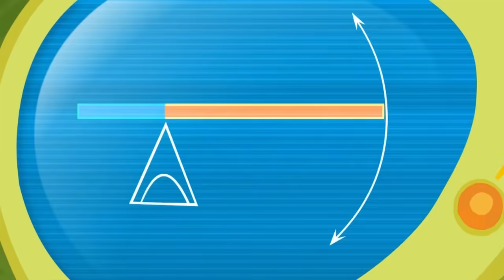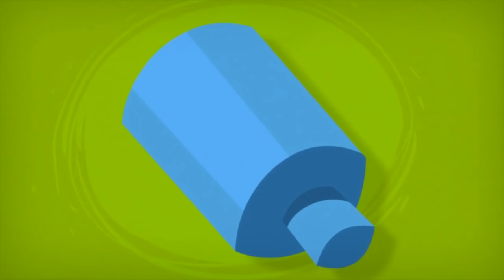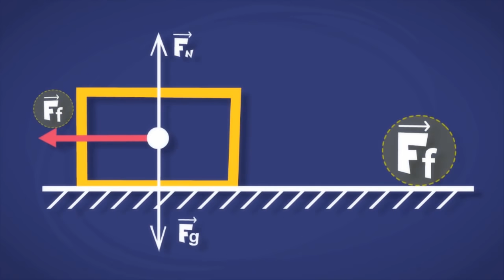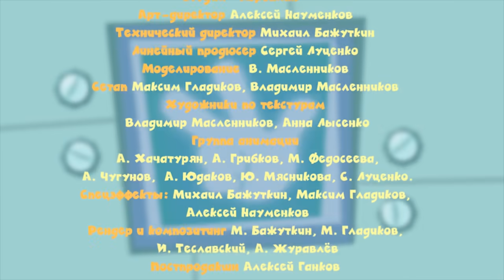Фиксики - Лучшие серии о Механике | Сборник / Fixiki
Смотрим и учимся Домавместе с Фиксиками!
[00:37] Шариковая ручка
[05:47] Лом
[11:02] Рычаг
[16:13] Застежка-молния
[21:28] Уровень
[26:38] Степлер
[31:50] Катапульта
[37:03] Музыкальная шкатулка
[42:17] Кодовый замок
[47:30] Сила трения
[52:40] Часы

До недавнего времени люди почти ничего не знали об этих маленьких человечках, которые живут внутри машин и приборов. Фиксики ухаживают за техникой изнутри, чистят её, смазывают, устраняют мелкие поломки. Они — умелые и добросовестные мастера. Фиксики привыкли скрываться от людей, но есть они повсюду: в компьютерах, холодильниках, телевизорах...

Мало кто знает, что популярный детский научно-познавательный мультсериал «Фиксики» создан по мотивам повести-сказки «Гарантийные человечки», написанной  Эдуардом Успенским в 1975 году! Из каждой серии, которую можно смотреть онлайн в нашем интернет-кинотеатре, юные зрители обязательно узнают что-нибудь новенькое и полезное о сложном и увлекательном мире всевозможных приборов, устройств и приспособлений. Благодаря малышке Симке и непоседе Нолику, а также их родителям Папусу и Масе, дедушке Дедусу и еще команде шустряков, состоящей из Файера, Игрека, Шпули и Верты, восьмилетний мальчик ДимДимыч, а вместе с ним и все зрители выяснят, почему не воспроизводится заляпанный вареньем диск, как работает будильник, как очистить вещь от прилипшей жевательной резинки, как устроена электрическая зубная щетка, как работает стиральная машина, что такое энергосберегающая лампочка, сколько картинок нужно нарисовать, чтобы получился мультик и еще целую кучу всяческих важных полезностей, без которых современному ребенку никак не обойтись!

Каждый помнит о случаях, когда неработающий прибор начинал вдруг работать, если по нему слегка стукнуть. Всё просто: внутри проснулся фиксик и всё наладил.